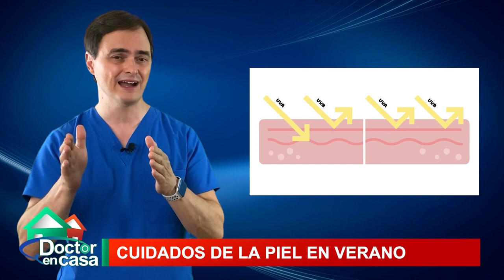Cuidados de la piel en verano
Es importante cuidar siempre nuestra piel, más en tiempos de verano, donde la exposición a los rayos solares aumenta ya que hacemos más vida al aire libre. Hoy compartimos con ustedes algunas recomendaciones para el cuidado de la piel.